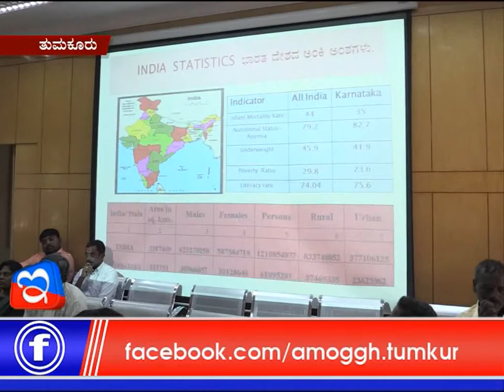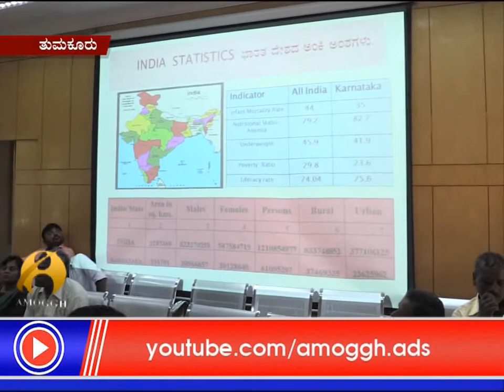22 :12 :2017: Amoggh News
e digigital & Amoggh News